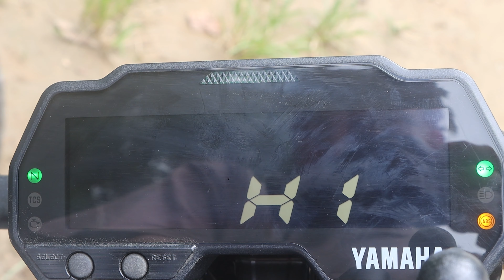Riding Yamaha MT15 v2 for a day | Honest Review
Helloo guys. how are you all. I hope you all are doing good. So, i got this opportunity to ride and review this bike. I have made this video and gave my personal opinions and likings. I hope you enjoyed watching the video as i enjoyed riding it. Take care, see you in next video guys.